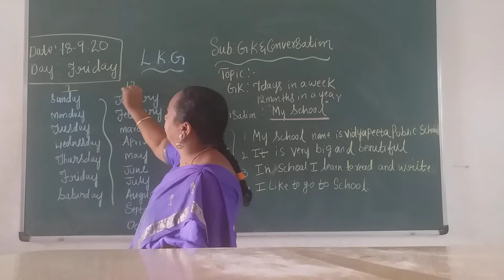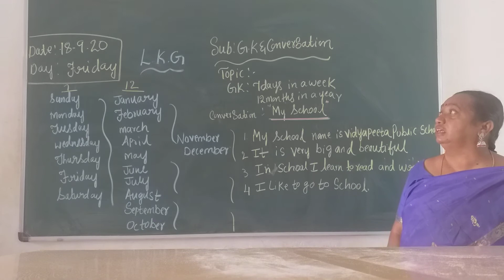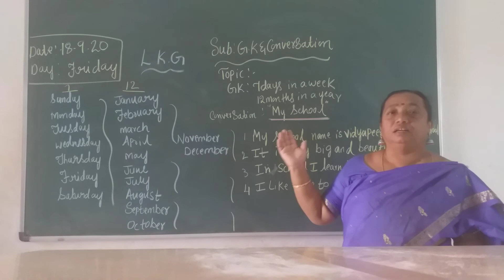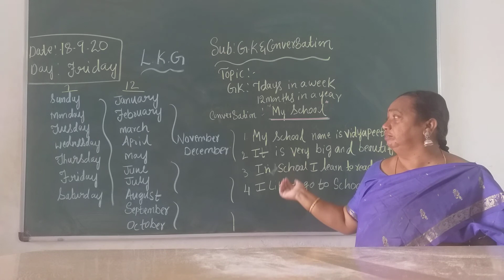VPS | LKG | GK & Conversation | Session 58